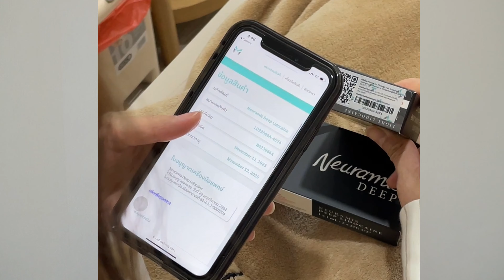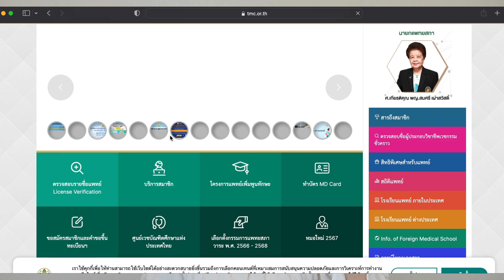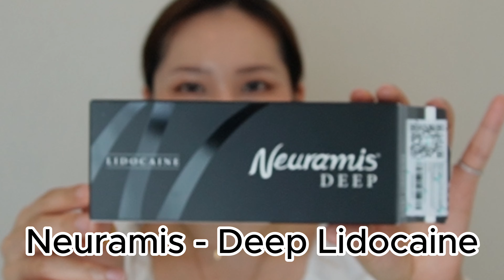รีวิวฟิลเลอร์ขมับด้วย Neuramis filler จะเห็นความแตกต่างขนาดไหน คุ้มมั้ย? | Tarn Around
สวัสดีค่ะ วันนี้ตาลจะมาแชร์ประสบการณ์ฉีดฟิลเลอร์ขมับ หลังจากลองมาแล้วหลายจุดฟิลเลอร์ขมับอาจเป็นจุดที่หลายคนมองข้าม  วันนี้จะมารีวิวให้ดูค่ะว่าจุดนี้น่าฉีดจริงมั้ย?
เนื้อหาในวันนี้จะแบ่งเป็นตามนี้ค่ะ  สนใจตรงไหนก็กดได้เลยค่า

1:20 ปัญหา  สาเหตุที่เลือกฉีดฟิลเลอร์ขมับ
3:18 ฉีดฟิลเลอร์ที่ไหนดี? วิธีเช็คฟิลเลอร์แท้? วิธีเช็คแพทย์ที่ทำหัตการให้เรา
6:04 ขั้นตอนในการฉีดฟิลเลอร์ขมับ
8:33 ผลลัพธ์หลังฉีดฟิลเลอร์ขมับ ด้วย Neuramis filler
10:11 ผลข้างเคียงหลังฉีดฟิลเลอร์ขมับ

สำหรับการฉีดในครั้งนี้ตาลฉีดกับทาง Best Friend Clinic ใครสนใจสามารถไปสาขาที่ตัวเองสะดวกได้เลยค่ะ
Best Friend Clinic ตอนนี้มี 2 สาขา
📍 สาขาทองหล่อ
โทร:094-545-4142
(monorail) BTS ทองหล่อ [ทางออก 2]

📍สาขาพญาไท
(monorail) BTS พญาไท [ทางออก 2]